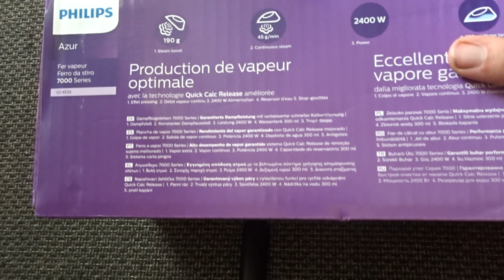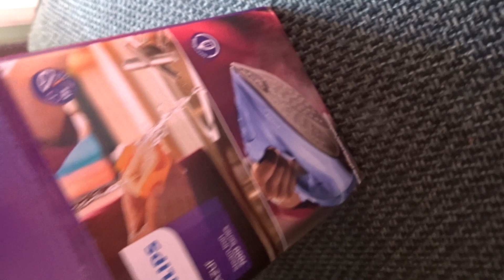Philips Azur GC4535/20 Unboxing